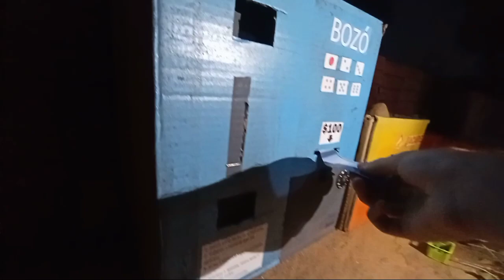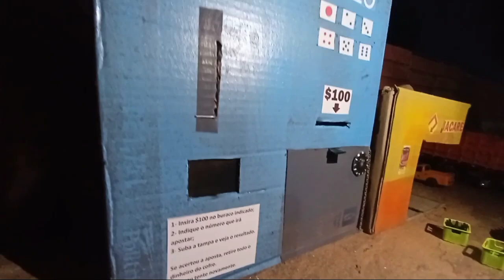Rolê no bar de Jacarés! (Miniatura RP) #6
|Miniatura RP| - Rolê no Bar de Jacarés, E jogando na máquina de bozó (no caso, perdendo dinheiro).

(ô\ ! /ô)